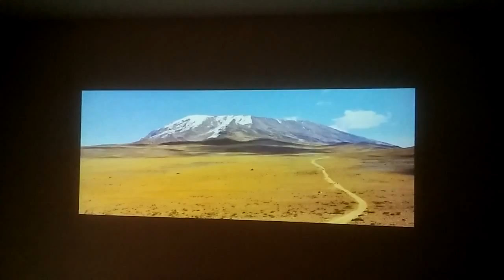NEC VT695 Preview